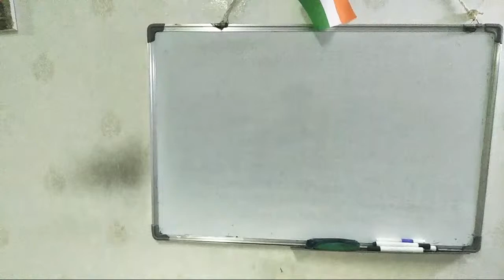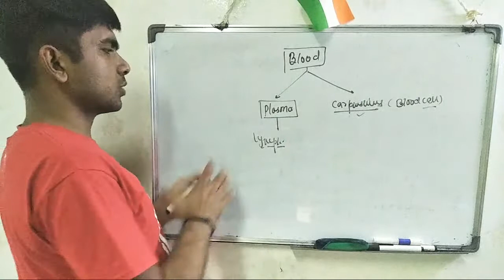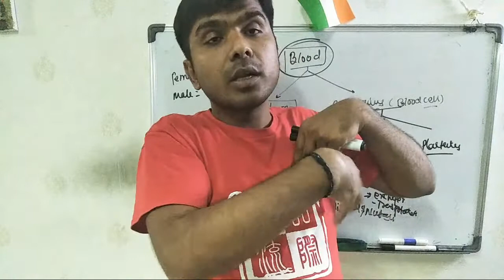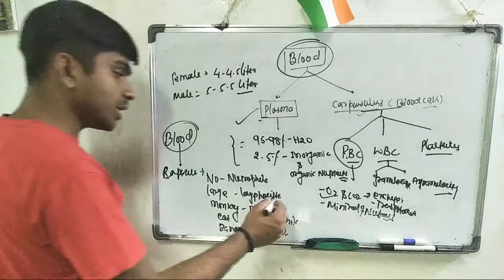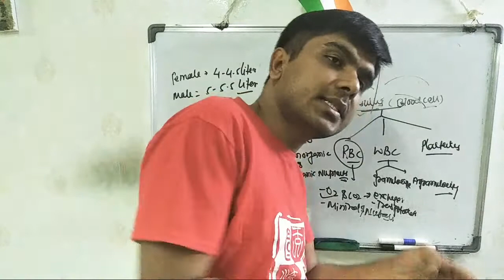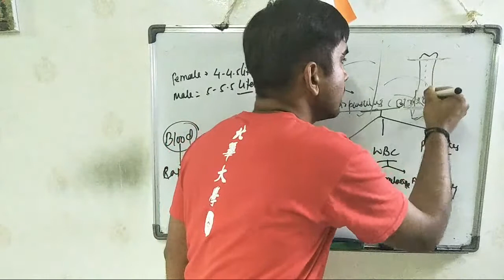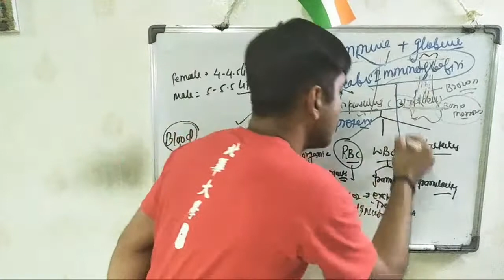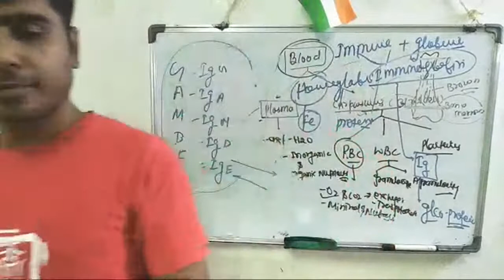Immunology Class 12th & B.Sc 3rd Year.By.Dr.Rajnish Rai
Thermodynamic part 1

you can watch paper ANALYSIS of JEE mains , IIT JEE ADVANCE and NEET 2020 physics chemistry and BIOLOGY

chemistry ADVANCE paper 2

NCERT Class 10th SCIENCE

you can watch lecture series of b.sc 1st 2nd year and final year BIOLOGY chemistry and botany